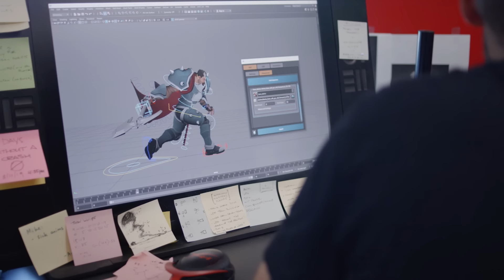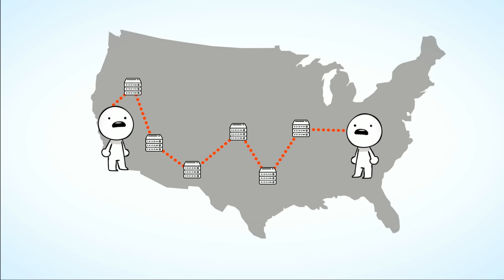2XKO - RiotX Arcane: Epilogue | The Right Foundation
Tom & Tony Cannon reintroduce 2XKO, an assist-based fighter set in the world of Runeterra.